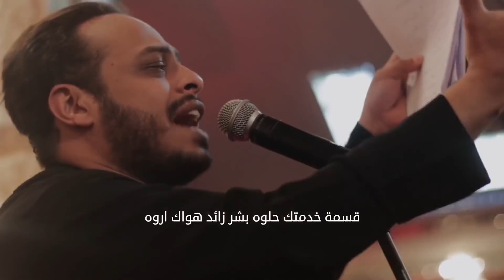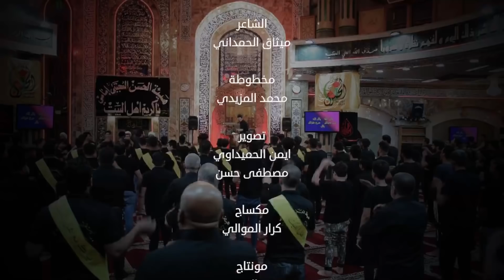الحسين في العلوم / الرادود حيدر البياتي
كلمات الشاعر :- ميثاق الحمداني
بغداد _ جميلة
هيئة الامام الحسن المجتبى

يوتيوب  || youtube

إنستـگـرام ║ Instagram

تـويـتـر ║ Twitter

تـيـلـيـگـرام ║ Telegram